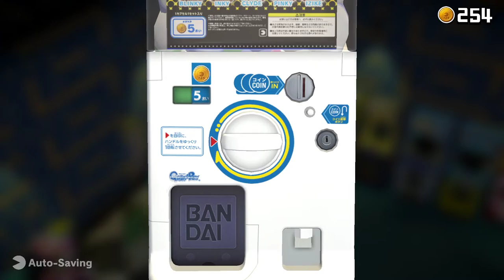PAC-MAN MUSEUM+ | Falido e noob - Episódio 6